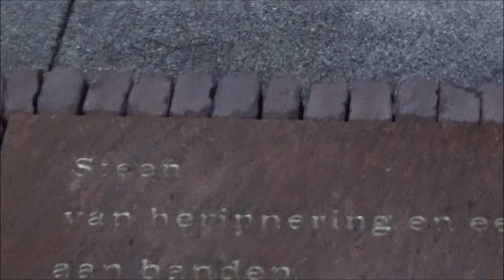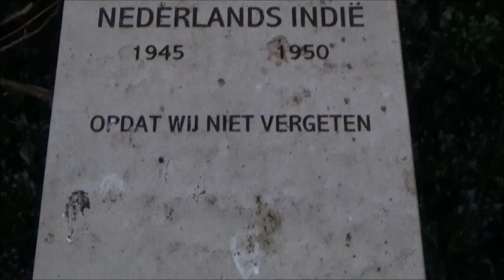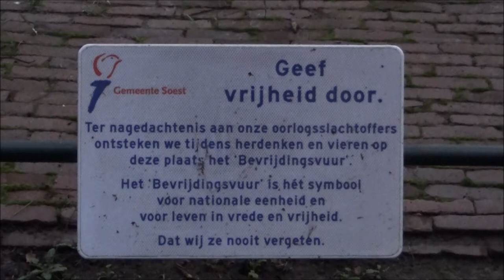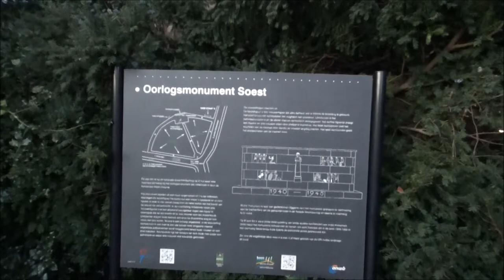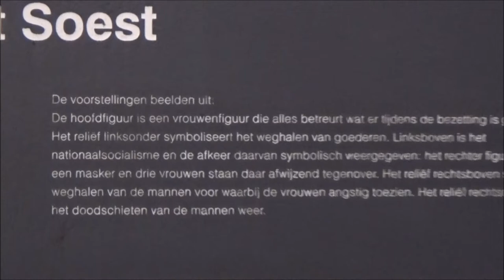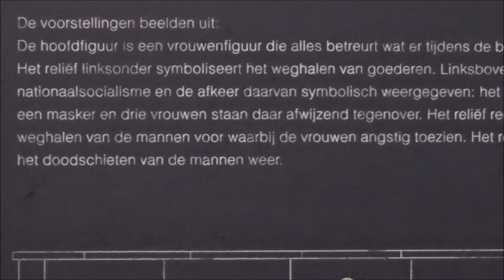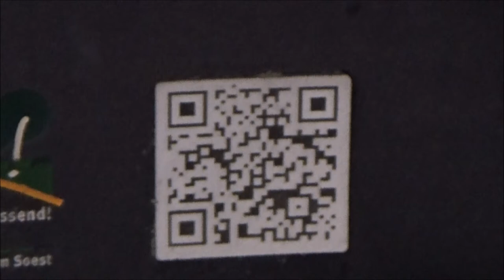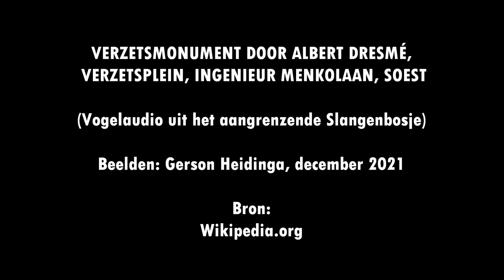WOII | SOEST | Verzetsmonument Albert Dresmé | Verzetsplein, Ingenieur Menkolaan @ Soest (2021)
Het Verzetsmonument in Soest is opgericht ter nagedachtenis aan verzetslieden, vervolgden, burgerslachtoffers, Nederlandse militairen en burgerslachtoffers uit Nederlands-Indië die zijn overleden tijdens en na Tweede Wereldoorlog.

Het monument bevindt zich op het Verzetsplein aan de Ingenieur Menkolaan, onthuld op 31 augustus 1954. Het monument is een gedenkmuur opgebouwd uit Franse kalksteen.